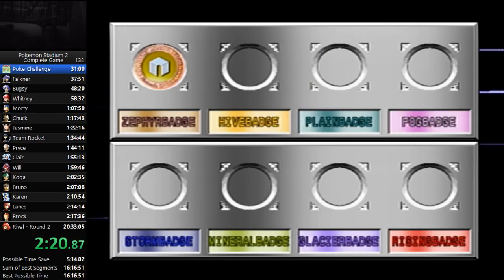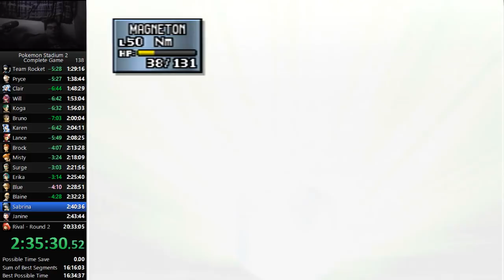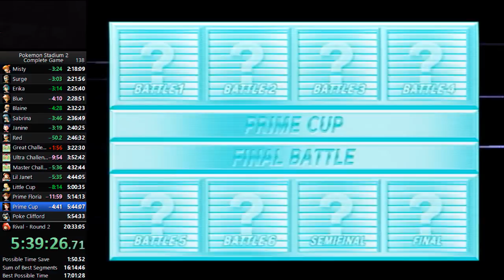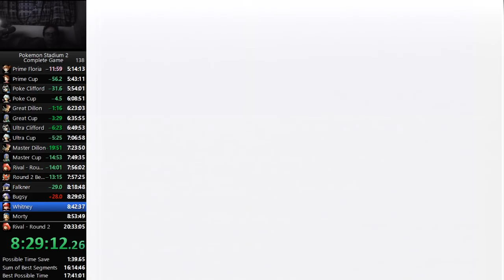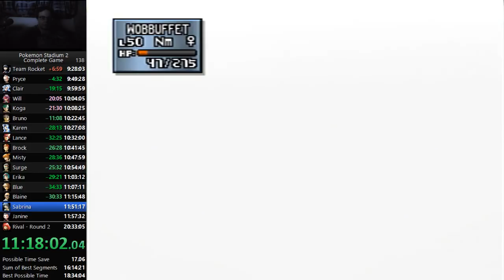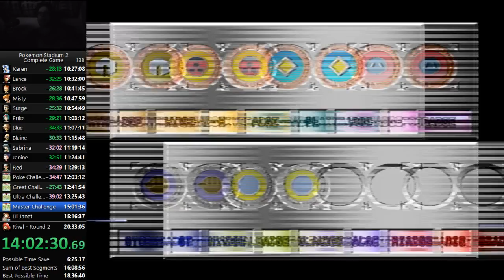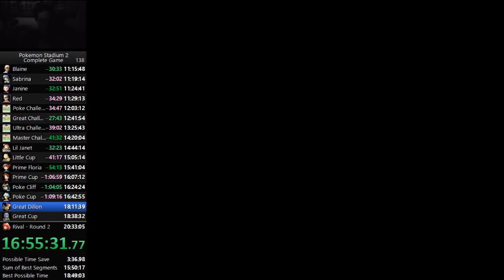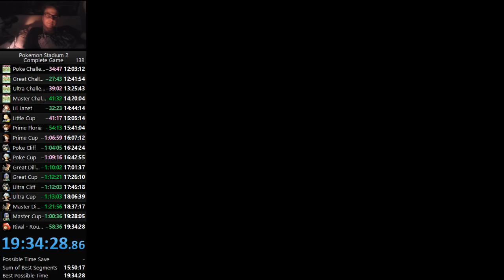Pokemon Stadium 2 - Complete the Game Speedrun in 19:34:27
Finally got the sub 20 hours! Massive improvement here, really happy with this.

Completing this game is defined as getting the final credits, after beating the Rival in Round 2. To do this, you must complete all Stadium cups, and the Gym Leader Castle in both Round 1, and Round 2.

In speedrunning this game, only the rental Pokemon are allowed (as using imports would be far too easy, and too boring). This makes some of the fights really tricky and interesting to work out, as the opposing Pokemon are much better than you.